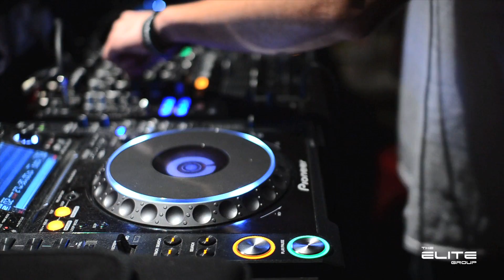Elite Swim and Elite Apparel present "A day in Paradise" Elitepressday (Official promo 2013/2014)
Filmed and Edited by Casper Bier
casperbierphotography.co.uk

Elite Swim brands - Aguaclara, Baku, Ginja, Hurley and Maria Bonita by PHAX

Elite Apparel brands - Cheapo Accessories, Uberluv, WAXX Swimwear and WAXX Underwear

Performance group : Rollin Dices - Patrick Bauristhene, Andrius M, Matt Knight and Daniel Rego

Models: Leva Leskeviciute, Egle Videikaite, Ilona Majauskaite and Anliya Abdou Issa